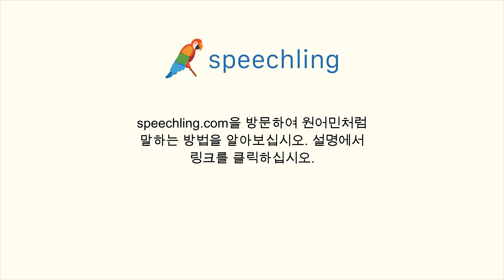프랑스어로 "잊다" 말하는 법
남자 목소리 :
Oublier

여성 목소리 :
Oublier

남성 음성 번역 :
잊다

여성 음성 번역 :
잊다